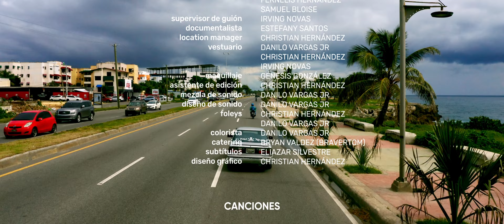La Muchacha de Servicio (The Maid)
Maria, una trabajadora domestica de Santo Domingo, esta dispuesta a tomar el mayor riesgo de su vida solo para satisfacer a su novio.

Cast
Maria - Madeline Abreu
Yeuri - José Miguel Cruz

Crew
Dirigido por - Christian Hernández y Danilo Vargas Jr
Escrito por - Christian Hernández
Producido por - Animales Sueltos
Productores Ejecutivo - Christian Hernández y Danilo Vargas Jr
Productores Asociados
Jheyson García
Fernelis Hernández
Irving Novas
Vicente De Peña
Danilo Vargas Sr
Ana Martinez
Josefa Castillo
Victor Díaz
Ivan Hernández
Linette Fermin
Kimberly Taveras
Director de Fotografía - Danilo Vargas Jr
Encargada de Producción - Estefany Santos
Casting - Yosmarlyn Rodriguez
Editado por - Danilo Vargas Jr
Supervisor de producción - Christian Hernández

Guión - Christian Hernández
Guión técnico - Danilo Vargas Jr

Storyboard - Danilo Vargas Jr
Operador de cámara - Danilo Vargas Jr
Asistente de cámara - Rafy Martinez
1er asistente de dirección - Guidermi Valdez
2do asistente de dirección - Irving Novas
3er asistente de dirección - Vielka "Ambar" Hernández
Asistentes de producción - Yesion Taveras, Estefany Santos, Samuel Bloise, Alba Caamaño, Wilfred Martinez
Claqueta - Danelys Vargas
Foco - Danilo Vargas Jr
Sonidista - Elpidio Alba
Operadores del boom - Fernelis Hernández, Elpidio Alba
Grip/Gaffers - Rafy Martinez, Yeison Taveras, Irving Novas, Fernelis Hernández, Samuel Bloise
Supervisor de guión - Irving Novas
Documentalista - Estefany Santos
Location manager - Christian Hernández
Vestuario - Danilo Vargas, Christian, Irving Novas
Maquillaje - Génesis González
Asistente de edición - Christian Hernández
Mezcla de sonido - Danilo Vargas Jr
Diseño de sonido - Danilo Vargas Jr
Foleys - Danilo Vargas Jr, Christian Hernández
Colorista - Danilo Vargas Jr
Catering - Bryan Valdez (BRAVERTOMM)
Subtítulos - Eliazar Silvestre
Diseño gráfico - Christian Hernández

Música
Canción Original "La Muchacha de Servicio"
Autor/Interprete - Lowis Ye
Productor Musical - José Alejandro Bordas

Canción usada con autorización de Saldaña Productions "Sin Mascara"
Autor - Martin Saldaña
Interprete - Alfredo Lopez
Productor Musical - Erickson Zavala

Agradecimientos Especiales
Ayuntamiento del distrito nacional
Familia Hernández Figueroa
Familia Vargas Martínez
José “Expedy” Moreta
Juan Garrigo Mejia
Juan Vargas
Coronel P.N. Ernesto De Jesús Cruz
Agente P.N. Edruin De la Cruz Liriano
Agente P.N. Noelia Ortiz
Agentes de Digesett
Manuel Novas
Fernando Puesan
Gabriel Marte
Alegre Eventos
Marisol Calderón
El Perla Negra